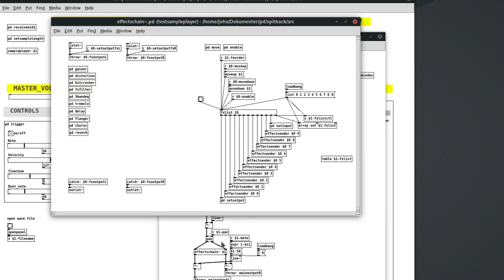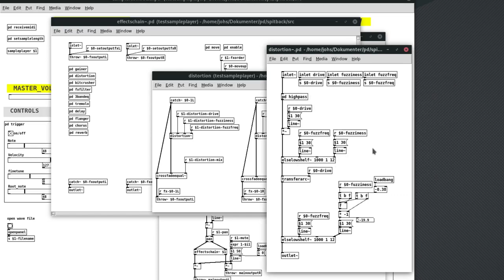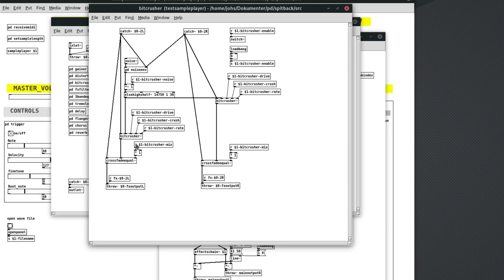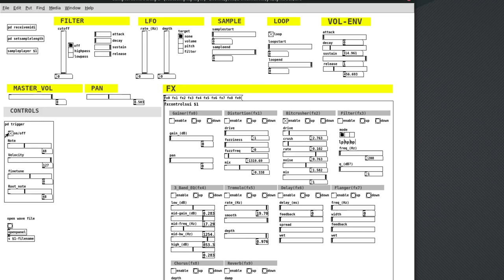Distortion and bitcrusher in Pure Data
Quick demo of distortion and bitcrusher effects I have been working on. These will land in the Spitback Pure Data patch as well as in the Sputter music making app for Android soon. Hoping to collect some feedback through this video.

00:00 - Distortion
03:06 - Bitcrusher